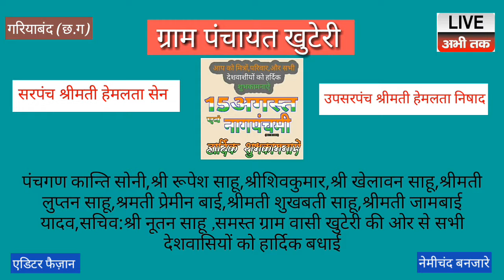ग्राम पंचायत खुटेरी से सभी देशवासियों को स्वतंत्रता दिवस की शुभकामनाएं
लाइव अभी तक (छ.ग)